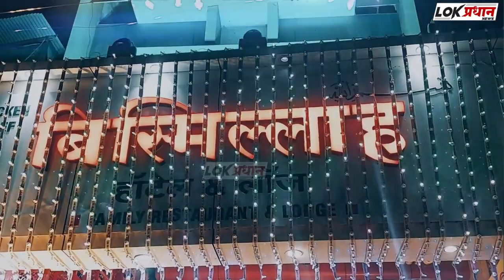सोलापूर-भरदिवसा 5 लाखांची धाडसी चोरी...